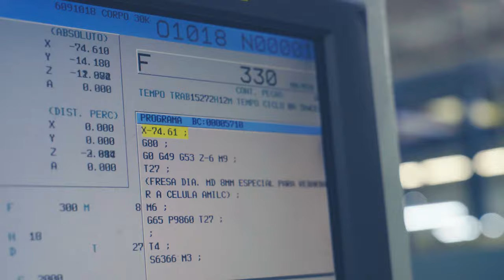Essa é a Toledo do Brasil